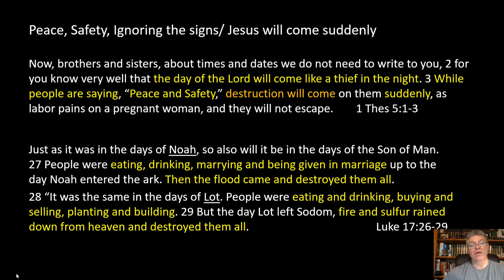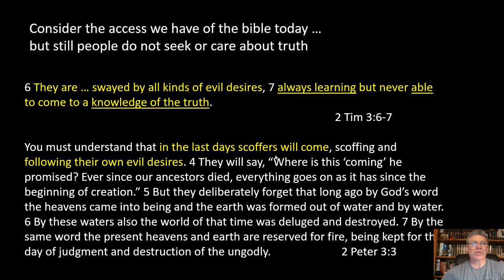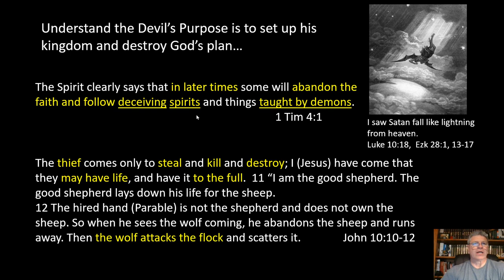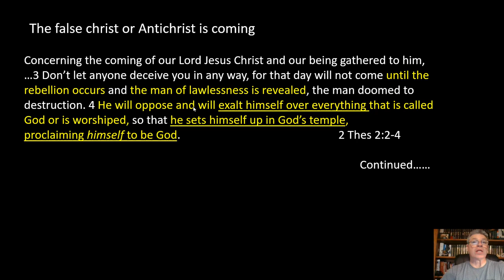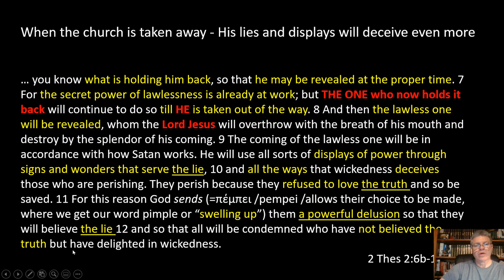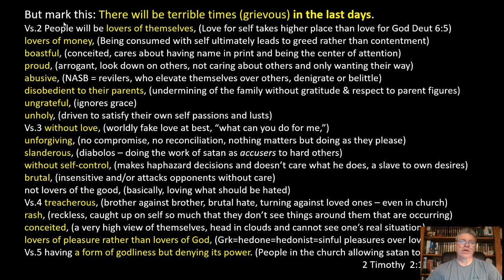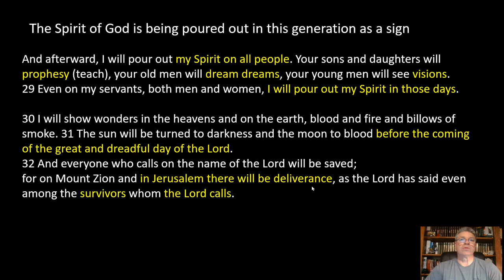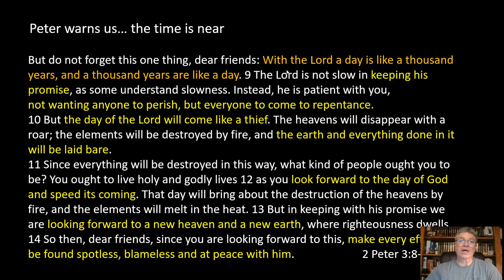More Signs That We Are In The Last Days!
The signs are happening! This video will show you some of them in detail.